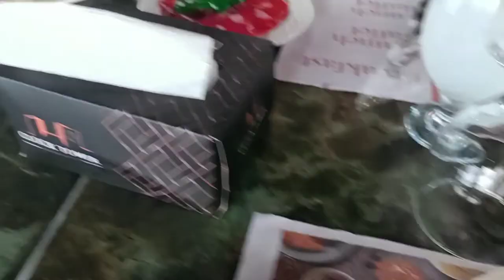Best Hi Tea Buffet In Karachi | Amna and Asim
MASHAALLAH

Ye hum pata nahi kon si Beach par agaye?Most beautiful beach of Karachi!  Beach Day | Vlog

Hi Tea Buffet at Clock Tower
Best Hi Tea in Karachi
Clock Tower- The Food Bazar Karachi
80+ Dishes at Clock Tower Hi Tea
Clock Tower The Food Bazar Review
Clock Tower Karachi Hi Tea Buffet
Biggest Hi Tea Buffet
Biggest Hi Tea Buffet in Karachi
Best Hi Tea Buffet in Karachi

@BestTemuDeals Syeda Amna Asim